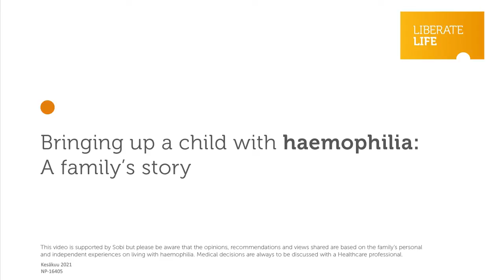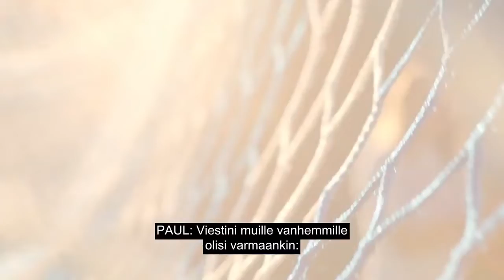Vanhempien tarina hemofilialapsen kasvattamisesta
Video Axellesta ja Paulista, pienen hemofiliapojan vanhemmista. He kertovat kuinka diagnoosi vaikutti heihin. He keskustelevat kuinka ovat oppineet hyväksymään hemofilian, eivätkä anna hemofilian määritellä heitä perheenä.